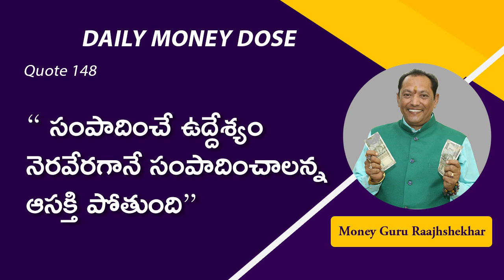148. Interest in earning disappears when the purpose of earning is fulfilled.